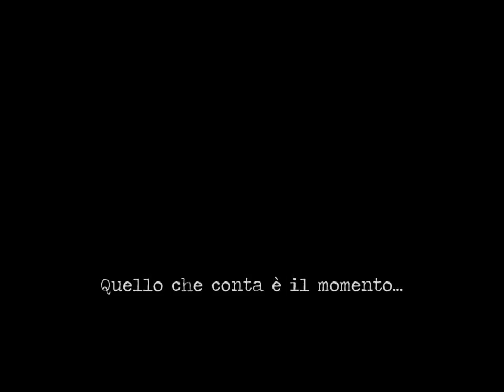2014.07.04-05-06_Tour del Monviso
Soundtrack: Viva la vida
Performed by: Coldplay